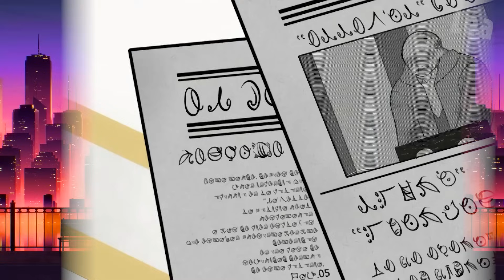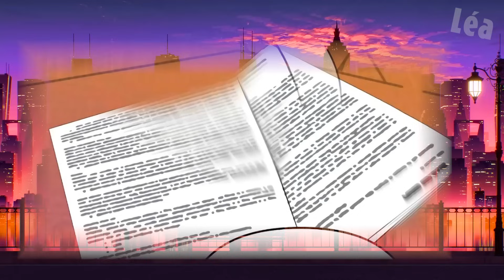Elle séduit un étranger pour se venger, mais celui-ci s'avère être un Riche Empereur | Manhwa Resumé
Likez et écrivez un commentaire sous cette vidéo. Cela me rend heureuse et m'inspire pour créer de nouveaux récapitulatifs !

*Toutes les variations dans cette vidéo ont été créées par moi Léa - Amoureuse Manhwa.

Lors de la création de ces vidéos, j'utilise des images libres et des vidéos sur fond vert libres d'utilisation avec d'autres parties vidéo différentes, je les édite avec Adobe Premiere Pro pour créer de nouveaux types de variations et d'effets sonores et visuels. Il faut environ 4 heures pour créer ces vidéos afin que mes spectateurs puissent sentir la différence entre la vidéo originale et la vidéo que j'ai créée.

❗️ Les sources audio et vidéo de cette vidéo ont été créées de manière à ce que le spectateur entende et voie le nouveau contenu UNIQUE.